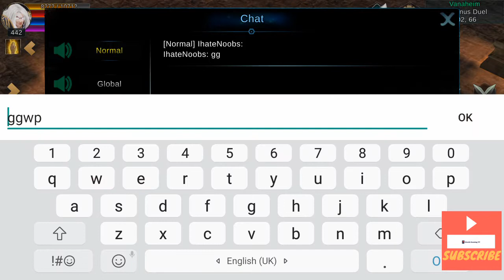SDL VS ASM Lemuria : Lost Continent PVP : 3...2...1...FIGHT!!!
Some low lvl PvP with my lvl 442 Sdl against a lvl 494 Asm.It was intense , so I hope you enjoy watching it as much as I did recording it :)